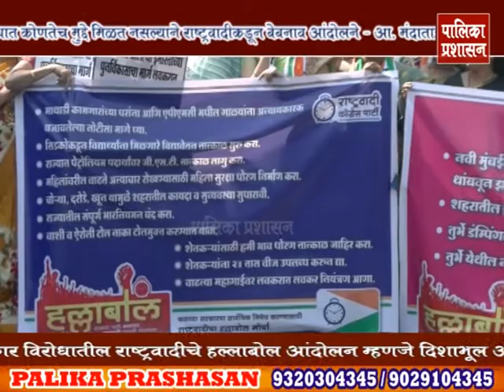भाजप सरकार विरोधातील राष्ट्रवादीचे हल्लाबोल आंदोलन म्हणजे दिशाभूल आंदोलन – आ. मंदाताई म्हात्रे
आमच्या भाजप सरकार विरोधातील राष्ट्रवादीचे हल्लाबोल आंदोलन म्हणजे दिशाभूल आंदोलन – आ. मंदाताई म्हात्रे